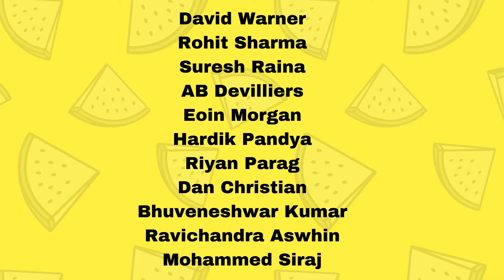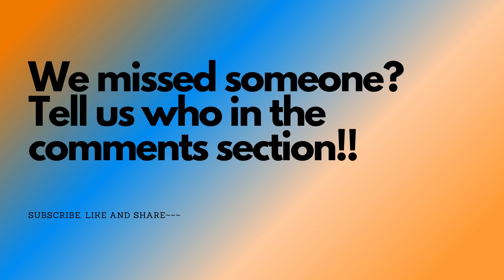Underperformed Playing XI of IPL | Warner-Rohit Open? | Cricknalysis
As this IPL saw many new faces rise to the centre stage, some superstars and big names underperformed way too much this season. And well we have  formed a playing XI of 11 such underperforming players. Tell us if we missed any!!